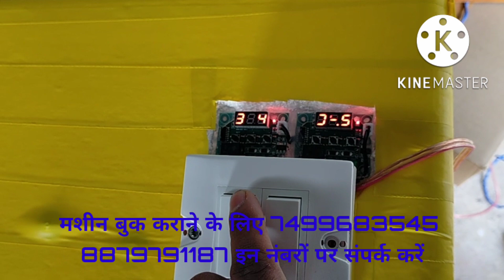100 egg's Incubator all double parts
100/120 Eggs Incubator fiber body

Life Incubator Hatching  इस चैनल पर आप सभी का स्वागत है
हमारे कंपनी में आपको हर तरह के इनक्यूबेटर मिलेंगे इनक्यूबेटर पार्ट्स भी मिलेंगे
Incubator मशीन और इनक्यूबेटर पार्ट्स की all India डिलिवरी मिलेगी।

अधिक जानकारी के लिए 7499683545 / 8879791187 इस नंबर पर call या what's app  कॉल करें।

OFFICE TIME
Call सुबह 09:00 बजे से लेकर शाम 08:00 तक

OFFICE ADDRESS
LIFE INCUBATOR HATCHING
Near jagdamba garden,
Old Morgan Road, At post BARAMATI